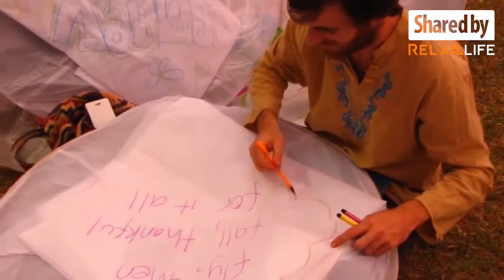170321_ LANTERN FESTIVAL_VQ